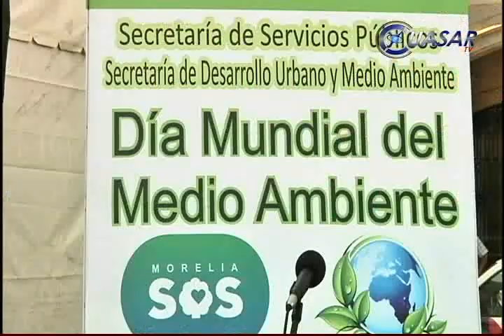Ayuntamiento se pone "verde" en el Día del Medio Ambiente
Este miércoles el Ayuntamiento de Morelia realizó una exhibición de artículos reciclados para crear conciencia acerca del manejo sustentable de la basura. Ello en el marco del Día Mundial del Medio Ambiente...